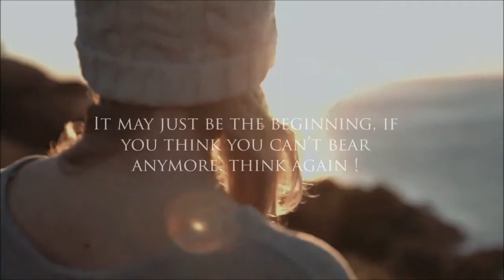TAKEN FOR GRANTED by SNEHA - Video Trailer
Taken for granted tells the heart-breaking tale of a young girl who, as the title suggest, was taken for granted by those she loved. We see her growing from a teenager to an adult, going through painful experiences, making difficult choices and most importantly falling in love.